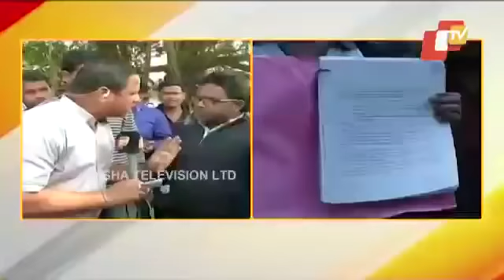ASO strike, candidates demand online exam